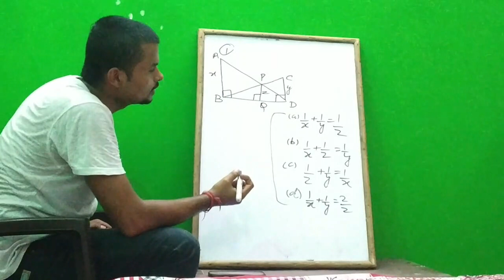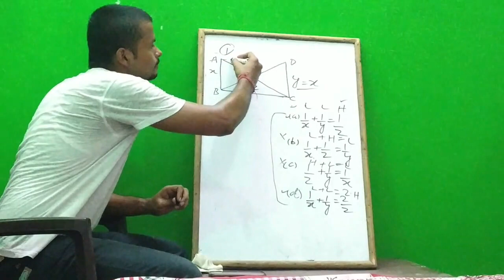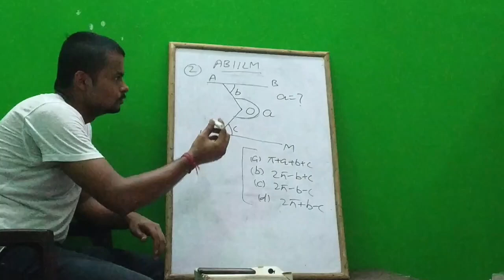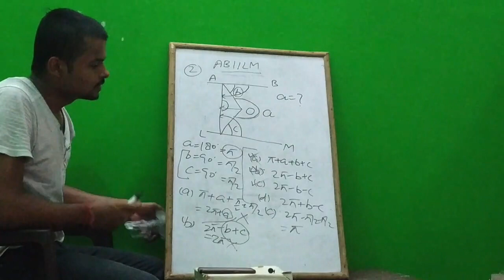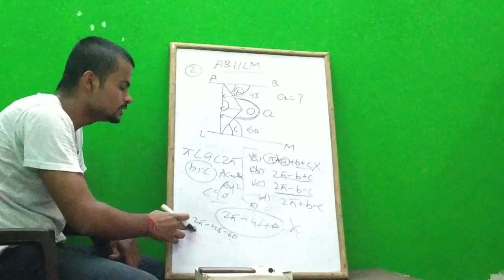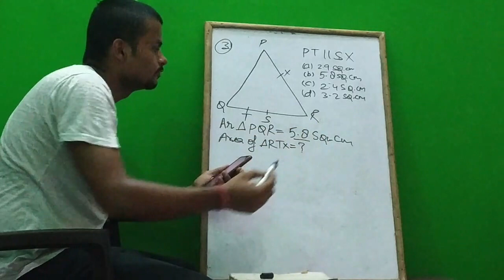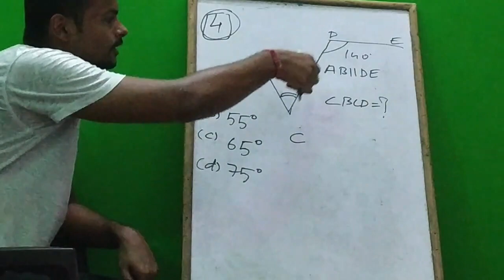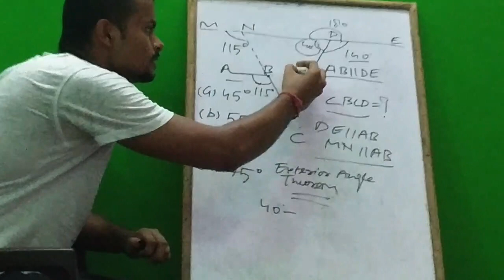how to get better at geometry /geometry ko bye bye/geometry visualization by ДивьяT Трипати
pls watch my second video link above noted
thisvideo gives u beyond ur demands
how to cultivate skill in geometry
it covers all competitive exams like ssc cgl ,all ssc exams bank ,railway etc.
tricky based solutions
option cutting method
i recommend first watch video then decide